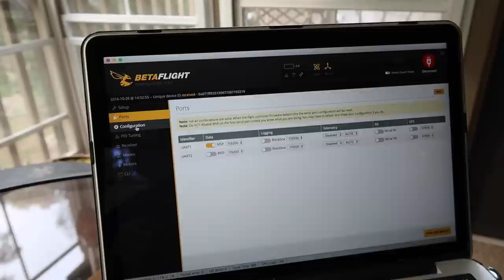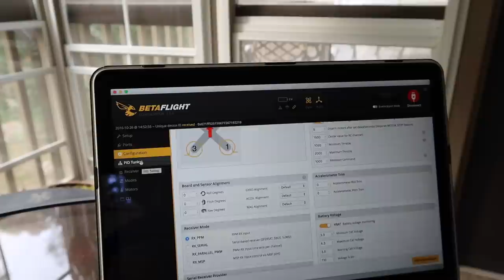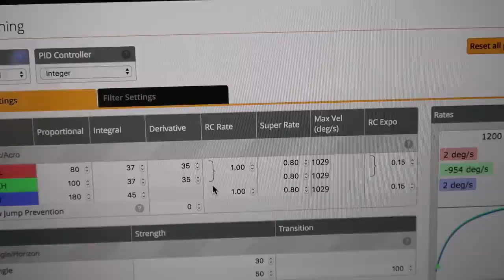World's Smallest Racing Drone, HOW COOL CAN IT BEE?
I finally got around to talking about this little guy, I have had a lot of fun with it.  Thanks NewBEEDrone

ALL LINKS UPDATED AND WORKING

 Mr Steele personally Amazon Shop.

_MUSIC _
Outro Tune
DJ Steve and Project Nick

_MAIN VLOG SETUP_
- Vlog cam
- favorite lens
- expensive lens
- fluffy critter
- BEST Tripod